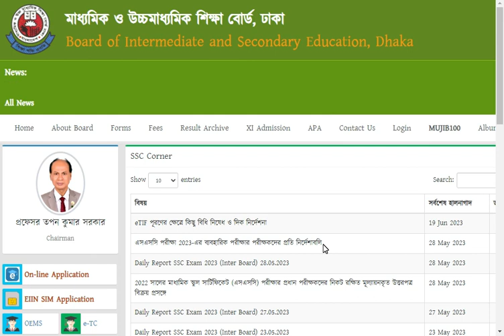SSC Exam 2024 | এসএসসি পরীক্ষা ২০২৪ | টেস্ট পরীক্ষা কবে হবে | Test Exam